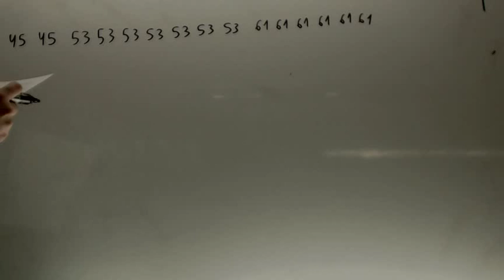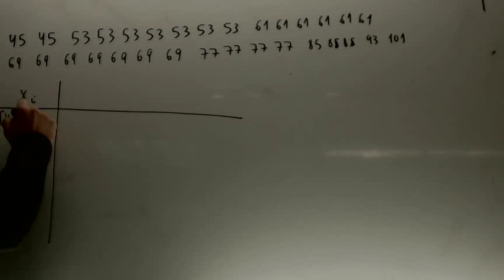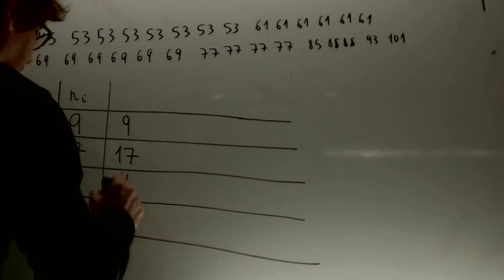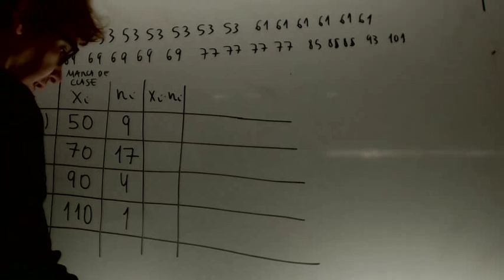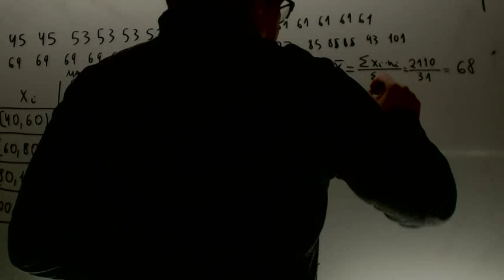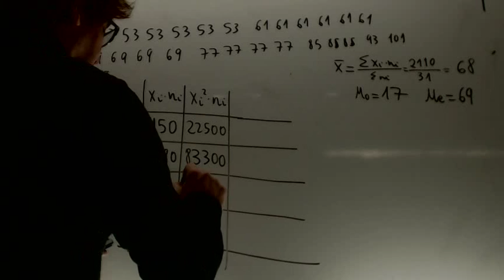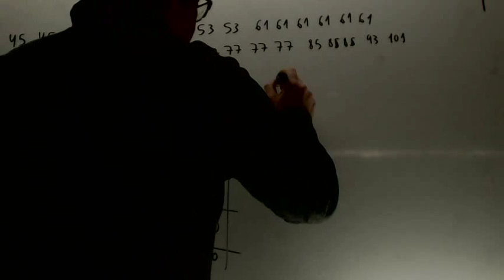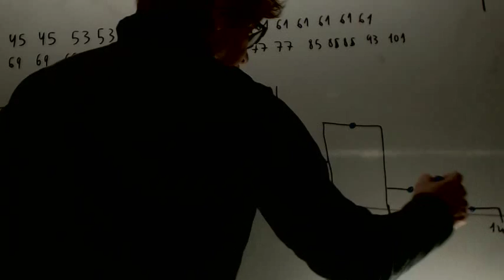Estadistica variable cuantitativa continua Conocimiento Matematico Magisterio Academia Usero